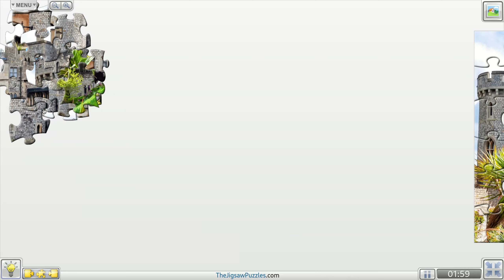The daily jigsaw puzzle | Windsor Castle in Spring, UK